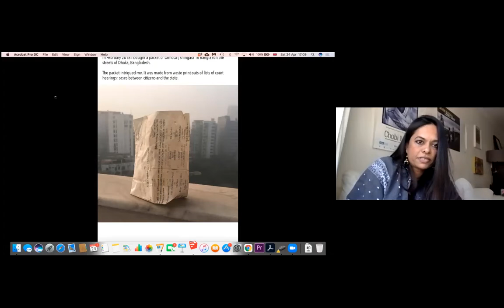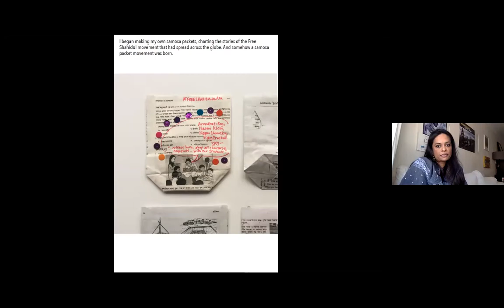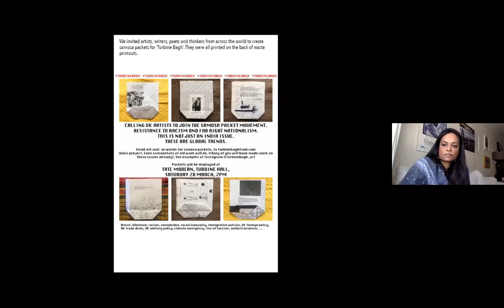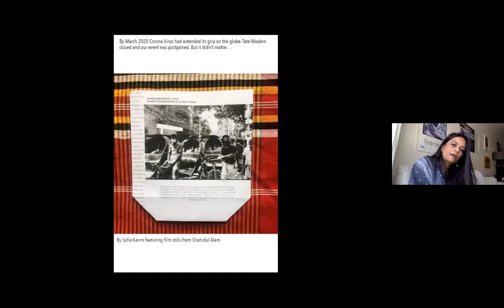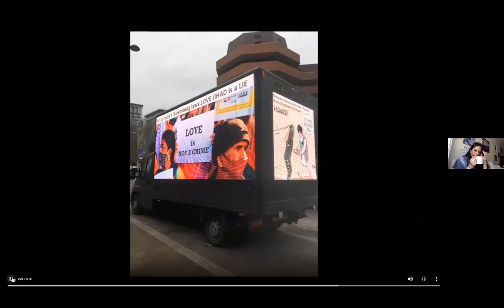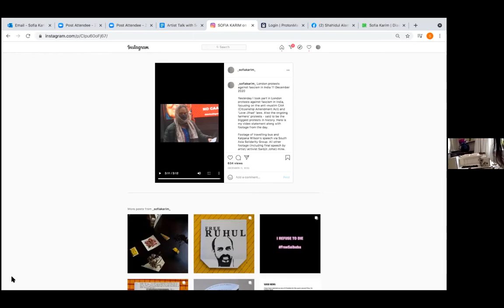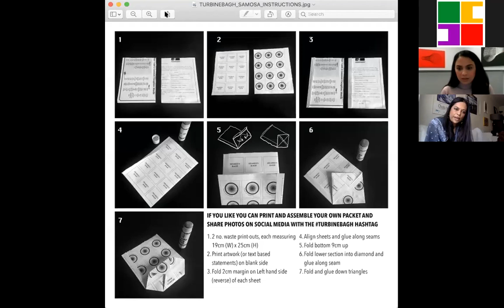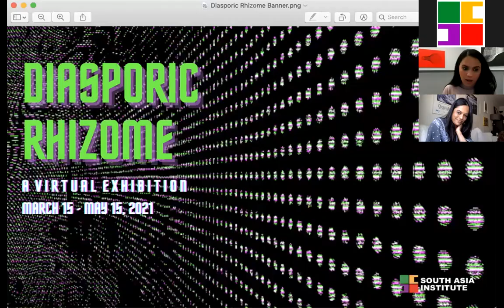Artist Talk with Sofia Karim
Artist Talk with Sofia Karim looks at her work Turbine Bagh, currently on view in our virtual exhibition Diasporic Rhizome. This conversation discusses the origins of the Turbine Bagh movement and how it continues to become a global form of protest.